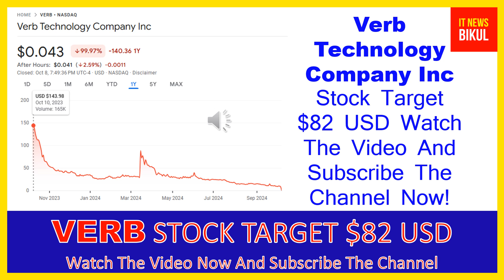VERB Stock - Verb Technology Company Inc Stock Breaking News Today | VERB Stock Price Prediction